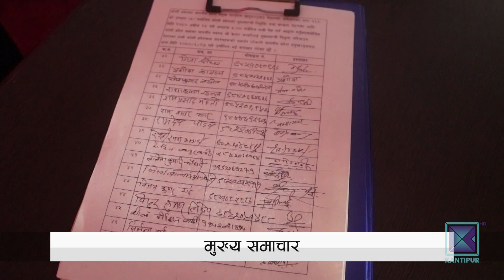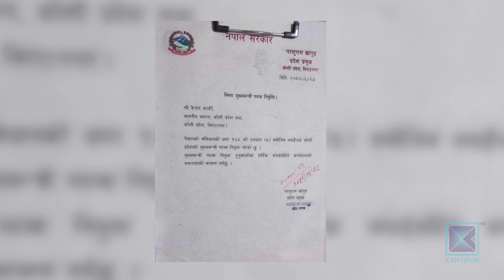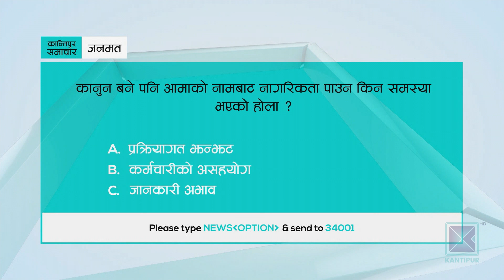अपरान्ह ४ बजेको कान्तिपुर समाचार, २७ असोज २०८० | Kantipur Samachar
अपरान्ह ४ बजेको कान्तिपुर समाचार, २७ असोज   २०८०

* कोशी प्रदेशको सत्ता समीकरण फेरियो / नेकपा एमालेको समर्थनमा नेपाली कांग्रेसका केदार कार्की मुख्यमन्त्री नियुक्त / सपथ भोलि ।

* कोशी प्रदेशका नवनियुक्त मुख्यमन्त्री केदार कार्कीलाई गठबन्धनको समर्थन रहेको प्रधानमन्त्री दाहालको भनाइ / कोशीमा देखिएको राजनीतिक परिदृष्य नौलो नरहेको टिप्पणी ।

* ८ दिनदेखि जारी इजरायल-हमास युद्धमा मृत्यु हुनेको संख्या ३५ सय नाघ्यो / इजरायलले गाजामा 'ह्वाइट फस्फोरस' नामक घातक रसायन प्रयोग गरेको मानवअधिकार संस्थाको दाबी ।

* आइसीसी क्रिकेट विश्वकपमा चीर प्रतिद्वन्द्वी भारत र पाकिस्तानबीचको खेल जारी / ब्याटिङमा रहेको पाकिस्तानको मध्यम प्रदर्शन ।